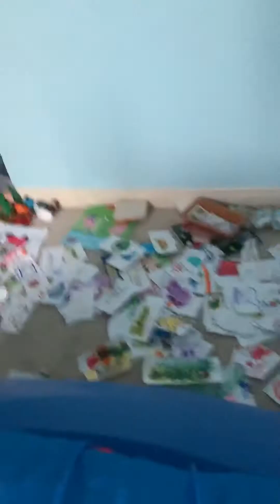Sesame Street another episode